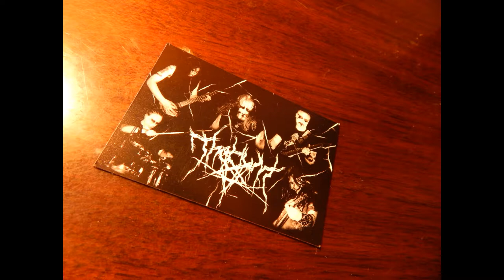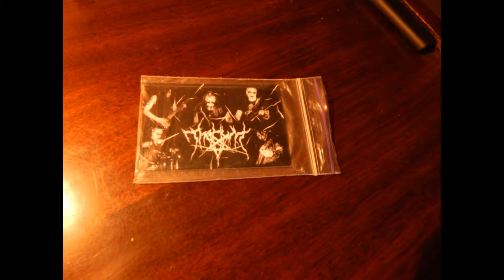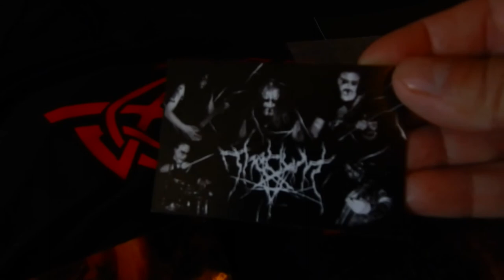Продам Магнит группы The Hum (Ex-Human UA) - 2$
Размеры:
- Высота:  6 см
- Толщина: 1 мм
- Ширина:  9 см
В озвучке использован рабочий трек Black Ranetki с проекта Hegewald  (satyr song)